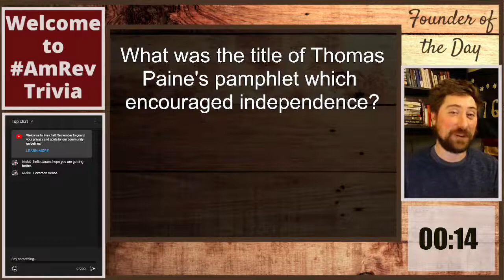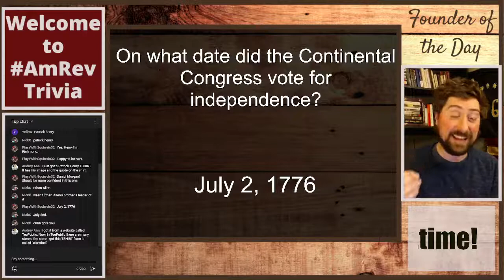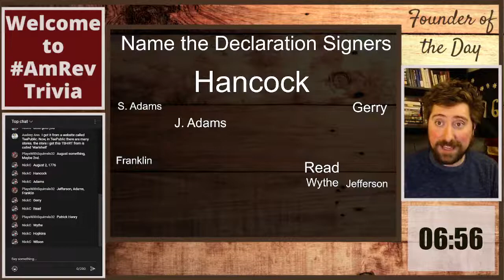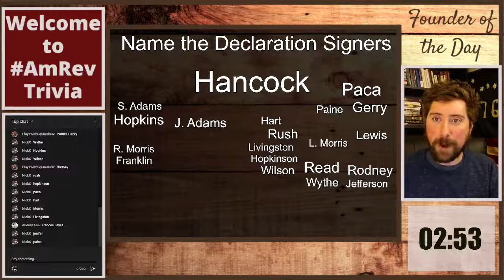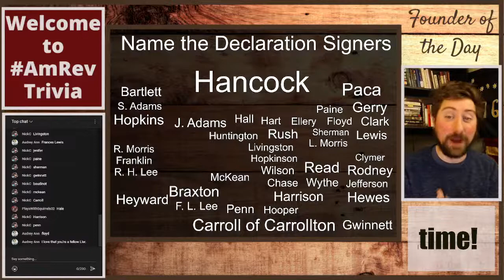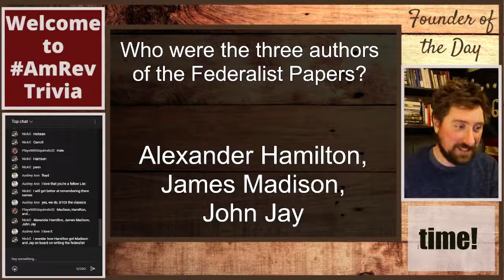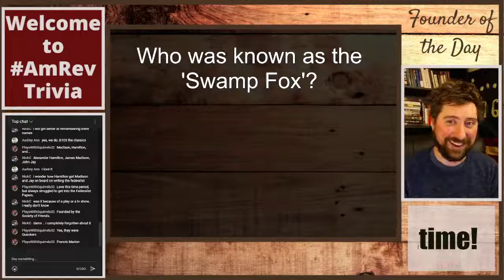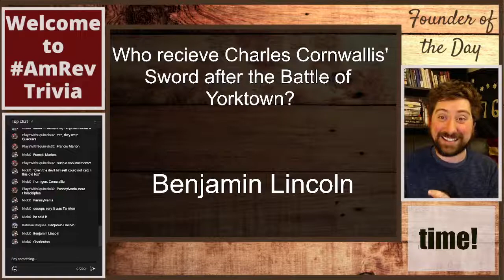American Revolution Trivia 2/24/22